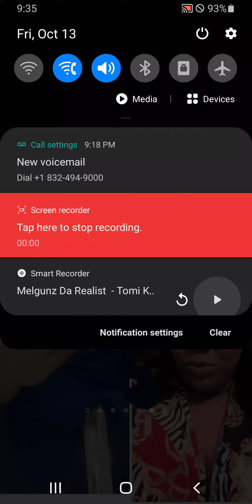Melgunz Da Realist - Tomi Kay Presents Tom Cats 😻 3 Way Call 📞 Freestyle 2023